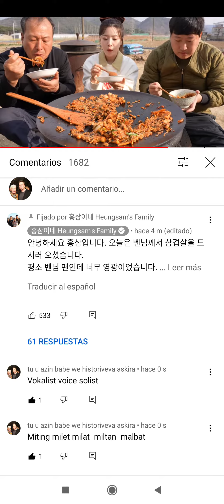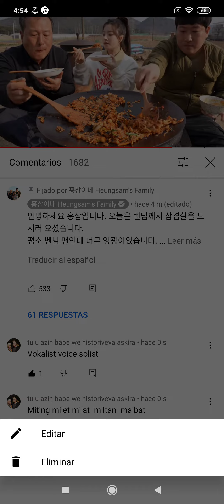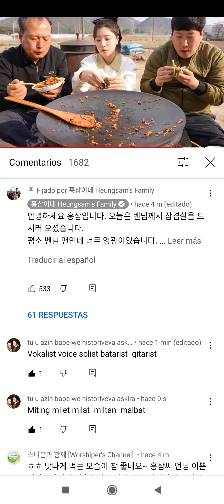18 de agosto de 2022